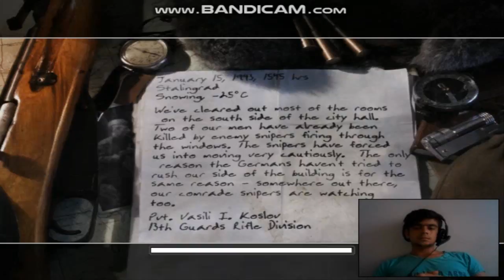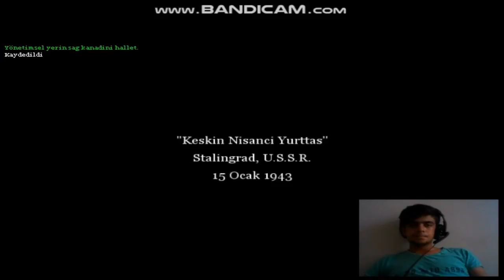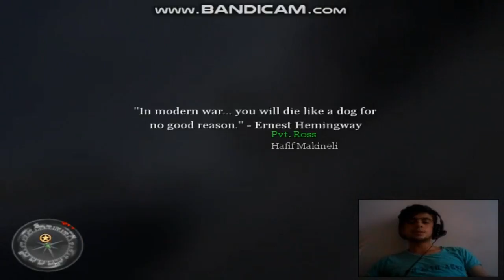callof duty 2 bölüm 3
sesde sıktıntı yuzden kusura bakmayın mikde bir sorun var